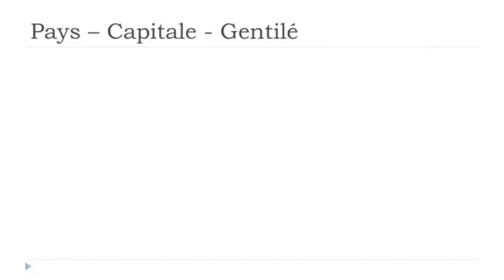フランス語レッスン Les pays # Australie